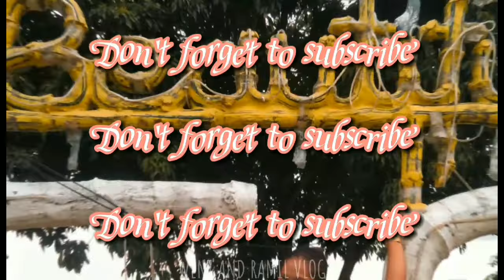EXTREME SPICY NOODLES | 2X SPICY SAMYANG CHALLENGE | COUPLE CHALLENGE | Wenz & Ramil Vlog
Hi everyone,

P.S.

Your help and support is greatly appreciated.